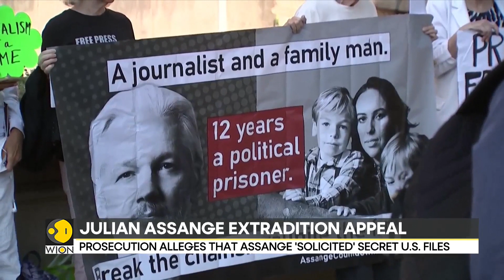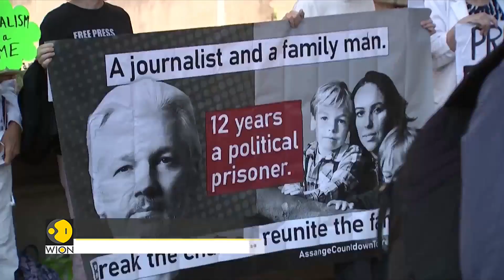WikiLeaks founder Julian Assange extradition case returns to UK Court | WION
WikiLeaks founder Julian Assange begins what could be his last chance to stop his extradition to the US. He has been battling the authorities for more than 13 years in the English courts. Watch this video for all details.